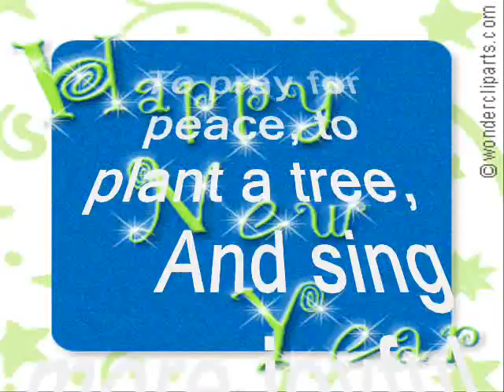New Year Greetings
Manoj Vasudevan wishes you a wonderful new year 2010!